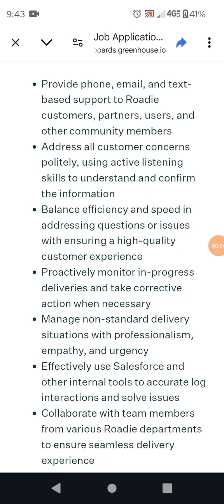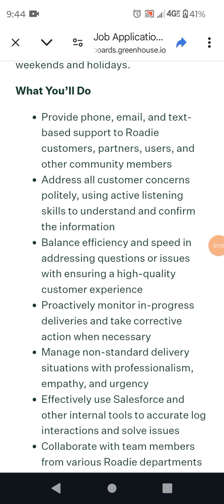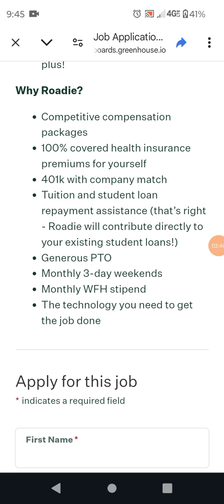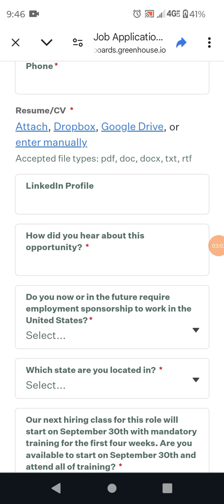Roadies/UPS Company is Hiring! Great Benefits!